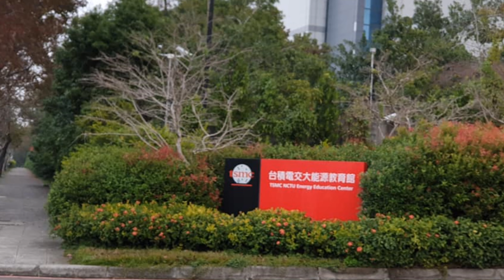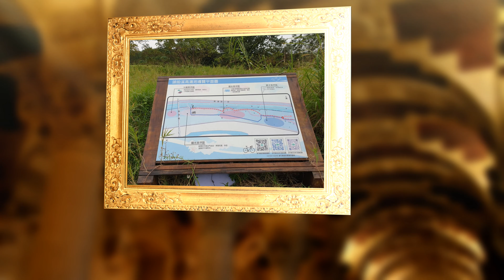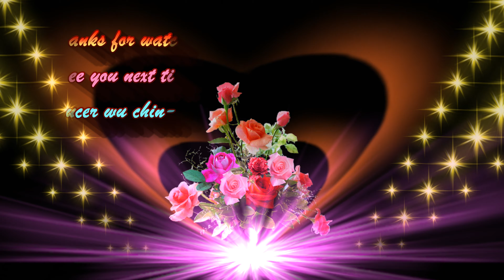香山 - 竹北超馬~戀上超馬4K